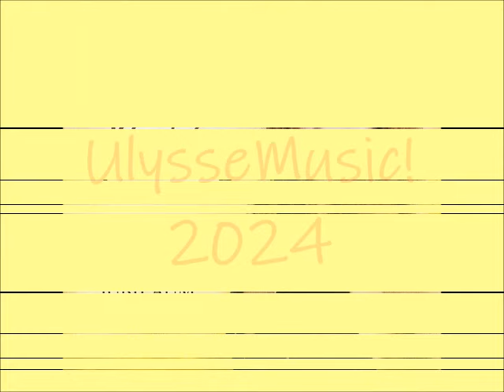Vicky Leandros - L'amour est rouge